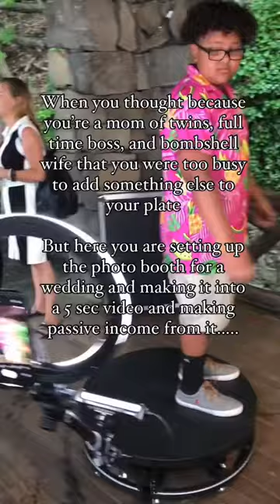Work smarter not harder.Everyone wants to see the real you.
They don’t want to see all the fluff that everyone is putting on the internet

Its ok to be yourself and it’s normal for a mom to help set up the Photo Booth. Most people don’t see how the little thing you do once a day makes a huge difference in your future

Drop ME and follow me for more inspiring and motivational facts that can help you become the better version of you.

It’s never too late to start showing the world the true you today and consistently do that every day.

Imagine where your life would be a week from now and how different it would look next year.

Be yourself daily is very powerful.

There are so many more things that I have on my list that has been a game changer for my life and my family.

Keep going one day at a time.